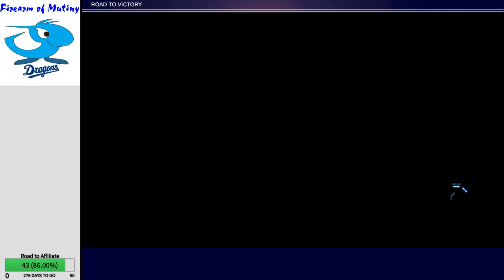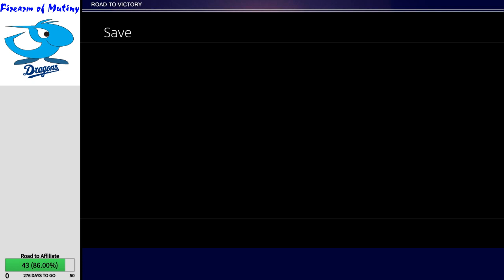Let's Play Dynasty Warriors 9 - Jin Chapter 8 (Xiahou Ba)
The first chapter for Xiahou Ba, and it's a traumatic one... -- Watch live